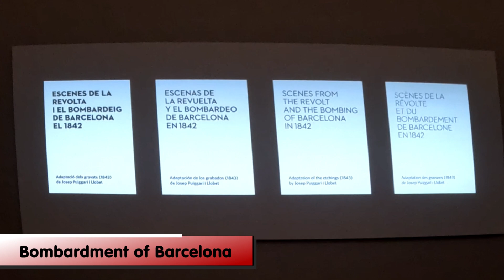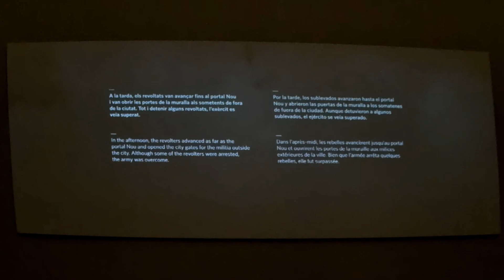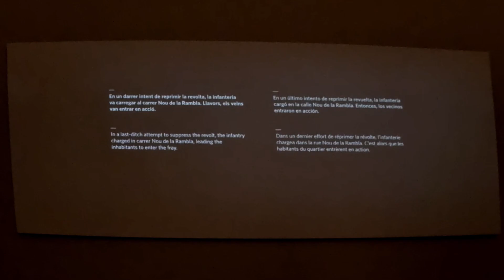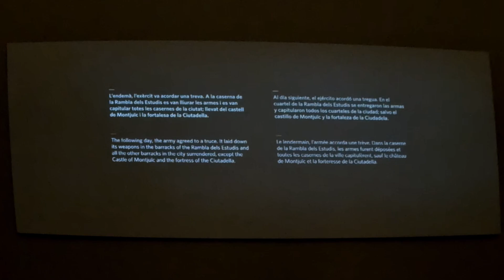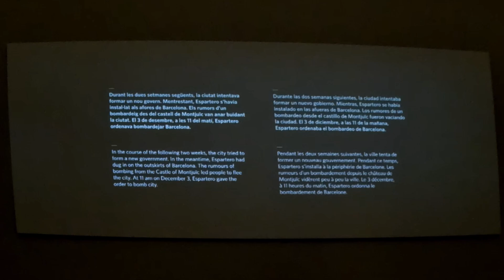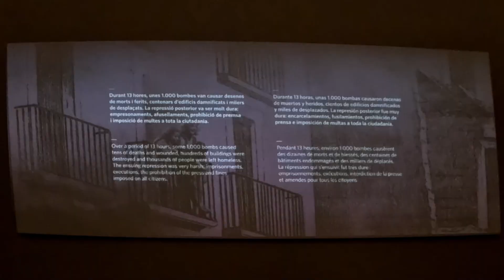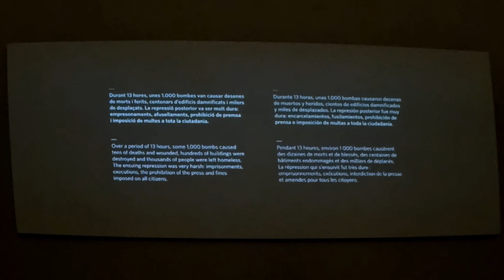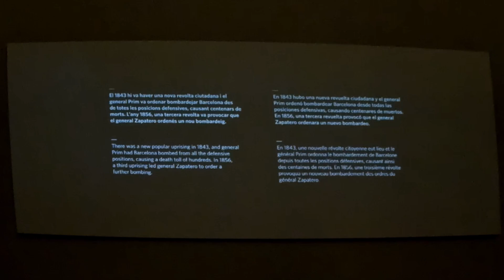Bombardment of Barcelona, Spain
The 1942 bombardment of Barcelona, from the "Castell de Montjuïc" presentation.